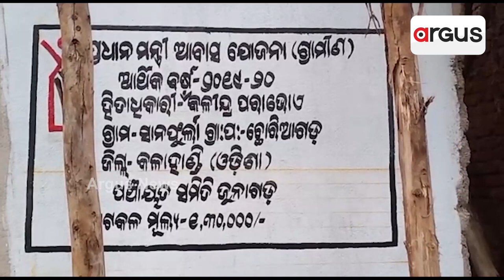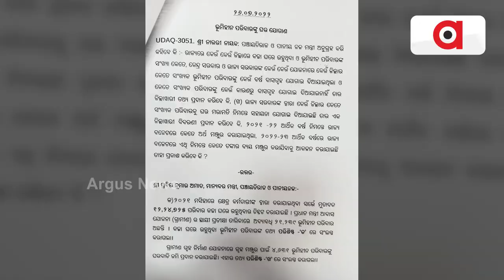ବିପର୍ଯ୍ୟୟ ଖୋଲିଦେଲା ପକ୍କାଘର ସତ ?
କାନ୍ଥପଡି ଯାଉଛି ଦୁର୍ମୂଲ୍ୟ ଜୀବନ। କଚ୍ଚାଘର ଯନ୍ତ୍ରଣାରେ ଛଟପଟ ଗରିବ ? ବନ୍ୟା ବାତ୍ୟାକୁ ନାହିଁ ଡର, ମୁଣ୍ଡ ଉପରେ ପକ୍କାଘରର ସ୍ଲୋଗାନର ଉଡିଲା ଧଜ୍ଜିୟା । କୁଆଡେ ଗଲା ରାଜ୍ୟ ସରକାରଙ୍କ ପକ୍କାଘର ପ୍ରତିଶ୍ରୁତି ?